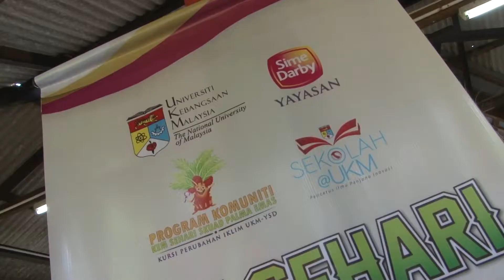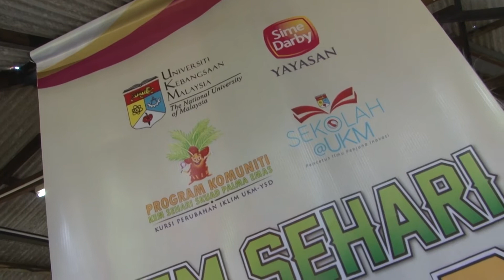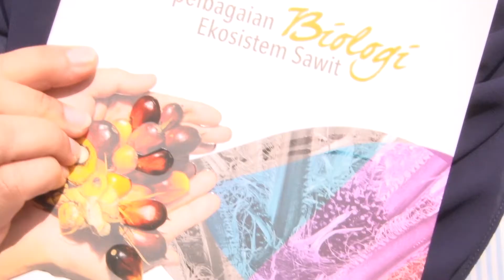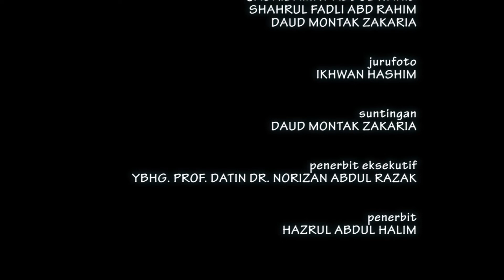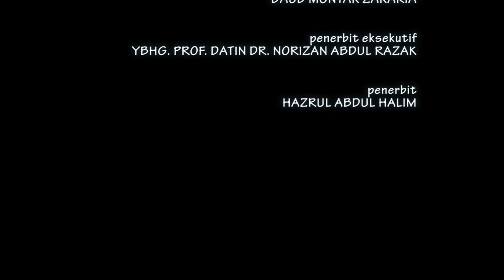Bengkel Sehari Skuad Palma Emas (6 Mei 2017)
edited by daud.montak.zakaria